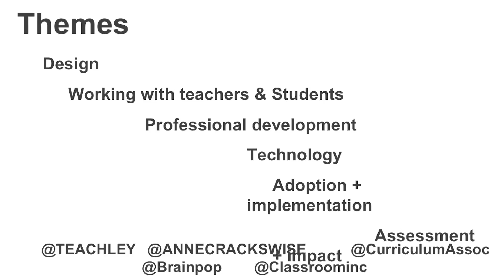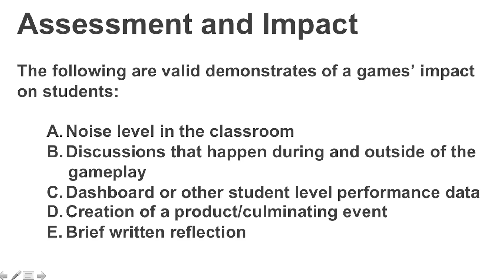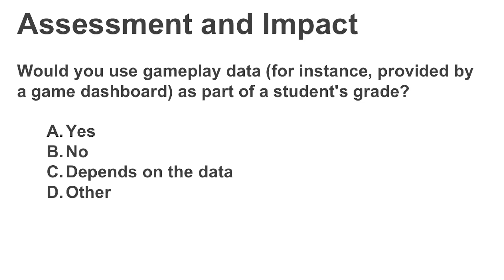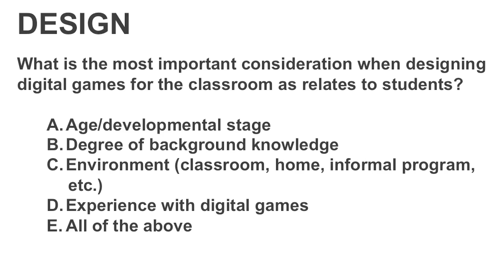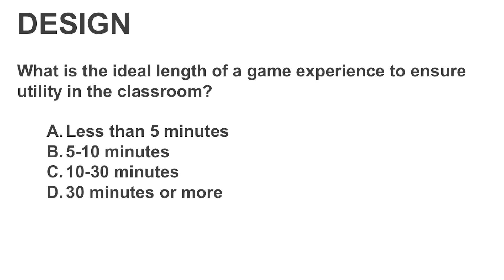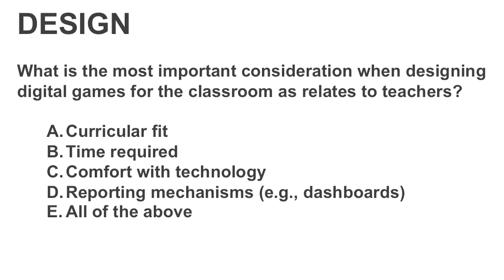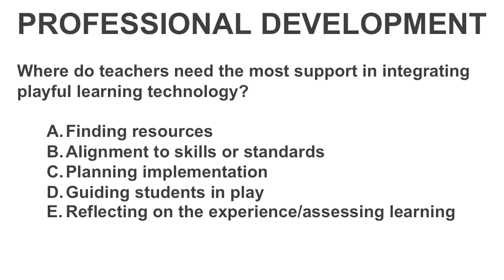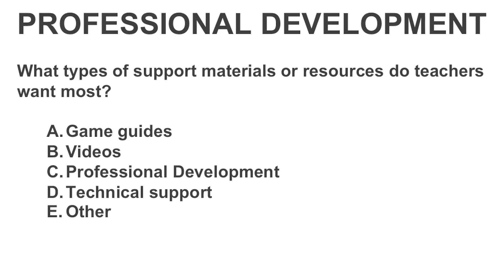Panel - Designing for the Playful Classroom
Come play with us! This panel brings together practitioners to discuss the unique challenges and opportunities in designing playful learning experiences for the classroom in an appropriately game-inspired format. Participants from BrainPOP, Cracking Wise Interactive, Classroom, Inc., Curriculum Associates, and Teachley will draw on their diverse experience to speak to topics including implementation and design, distribution, and professional development and teacher training. Topics will be selected by the audience from a set of possible directions and answered by the panelists in a playful "Family Feud"-style format. Time will also be reserved for audience Q&A.

Speakers:
*Kara Carpenter (Cofounder, Teachley)
*Charlotte Duncan (Producer, Curriculum Associates)
*Allisyn Levy (VP, GameUp, BrainPOP)
*Christina Oliver (VP, Chief Program Officer, Classroom, Inc.)

Moderator:
*Anne Richards (Founder and Creative Director, Cracking Wise Interactive)